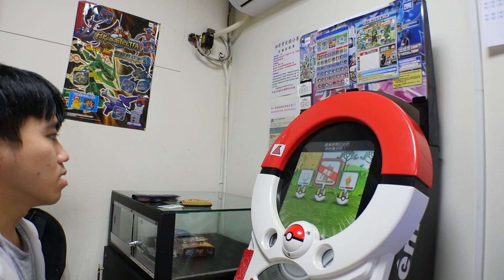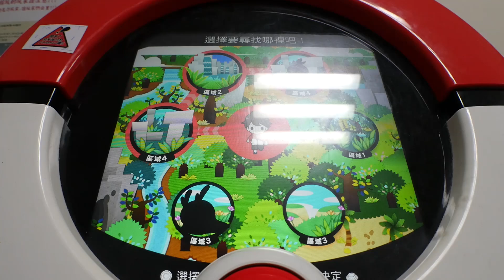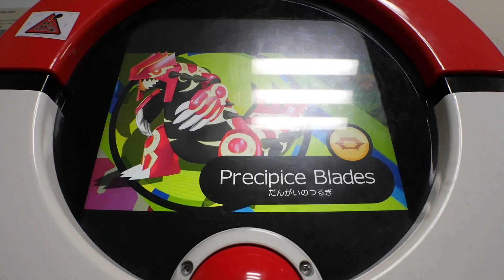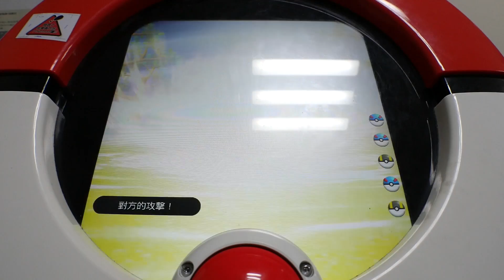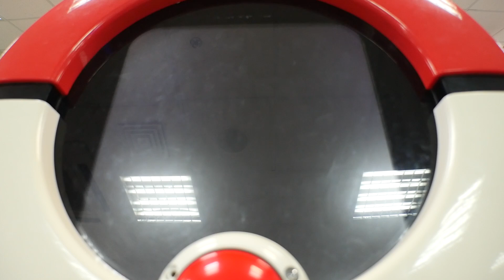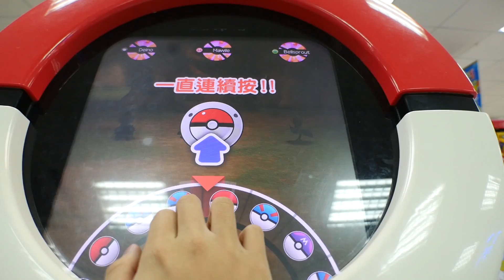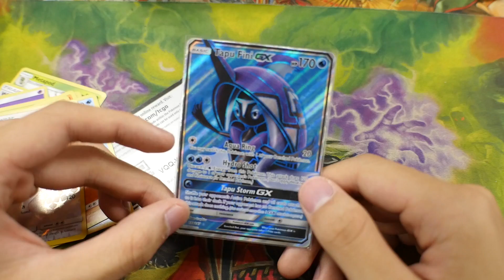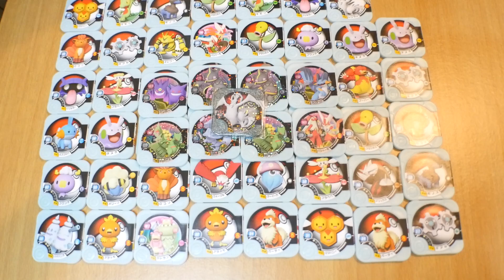這就是歐洲人攻略四星萊希拉姆的方法，時別多日終於開胡啦！！《 Pokémon tretta 》│VLOG#245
嗚嗚嗚~ 好久好久沒有打到四星，果然還是要用$$的力量啊~